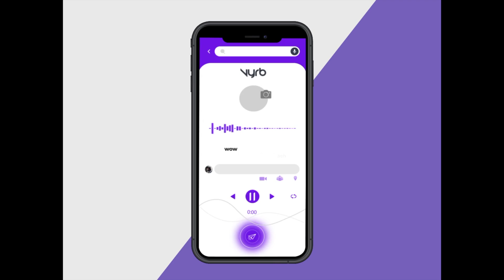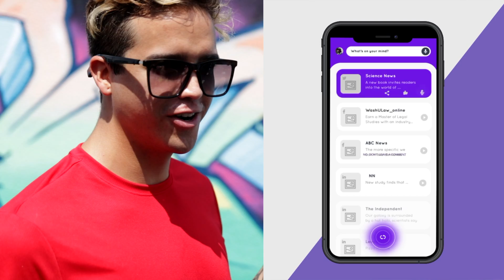Lucyd 2020 StartEngine Crowdfund Video - by Innovative Eyewear Inc.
Hi fam, thanks for checking out our new crowdfund video.

Innovative Eyewear is a new US corporation that was founded to be the operator of the Lucyd brand. Join us on our journey to making the world's greatest smart frames.